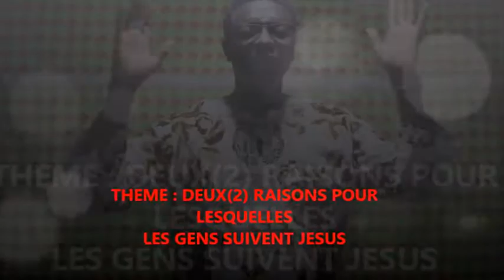Les deux catégories de personnes dans l'église (pasteur kinda H)